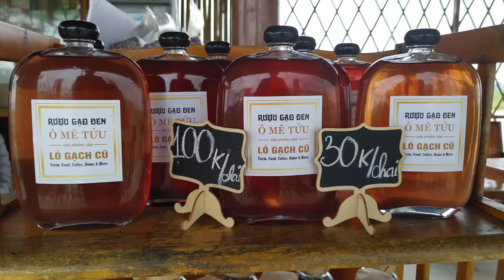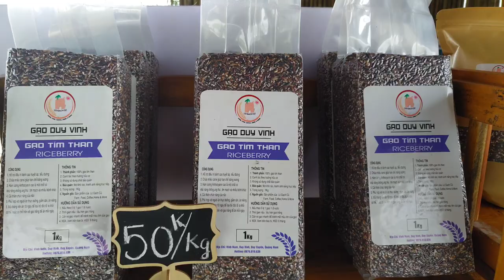Check in giữa ruộng mới đã. Tết đến Lò Gạch Cũ, cực chill nhé!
LÒ GẠCH CŨ là nông trại chuyên trồng gạo tím than (gạo đen)  theo hướng hữu và bán các sản phẩm từ gạo tím than như: sữa gạo tím than, sinh tố gạo tím than, trà gạo tím than, rượu gạo tím than... và nay LÒ GẠCH CŨ khai trương khu nhà hàng chuyên bán các thực phẩm nuôi trồng tại nông trại được nấu theo kiểu Thái Lan và có cả góc cho các bạn trải nghiệm làm xà phòng handmade từ gạo đen.
LÒ GẠCH CŨ với diện tích 2ha đang là điểm check-in nổi tiếng của giới trẻ trong thời gian qua và là điểm đến không thể bỏ qua khi đến Quảng Nam.
LÒ GẠCH CŨ  đang xây dựng  mô hình FARM TO TABLE ( từ nông trại đến bàn ăn),  nông trại  canh tác các loại hoa màu,  gia vị và gạo thảo dược và sẽ triển khai thêm các sản phẩm thủ công (xà phòng,  trà, chợ phiên mỗi tháng...), kết hợp làm du lịch trải nghiệm.
Với ước mơ và quyết tâm nâng cao giá trị nông sản do chính tay team LÒ GẠCH CŨ và người địa phương làm ra. Nay LÒ GẠCH CŨ chủ động thay đổi phương thức canh tác để mang đến cho quý khách hàng những sản phẩm giá trị và chất lượng.
Đến với LÒ GẠCH CŨ các bạn hãy thưởng thức các món uống với tên gọi ko đụng hàng được làm từ GẠO TÍM THAN (GẠO ĐEN) như: SỮA THỊ NỞ, TRÀ BÁ KIẾN, SINH TỐ LÀNG VŨ ĐẠI, CÀ PHÊ CHÍ PHÈO. và đừng quên mua vài bịch gạo hay một ít trà gạo về làm quà nha.
Mạ non đã lên, lúa đã cấy xong.
Phương thức canh tác độc lạ đã được team LÒ GẠCH CŨ học hỏi từ các vị tiền bối về nông sản sạch cả trong và ngoài nước.
Kính chúc quý khách hàng và fan LÒ GẠCH CŨ một NĂM MỚI AN KHANG THỊNH VƯỢNG .